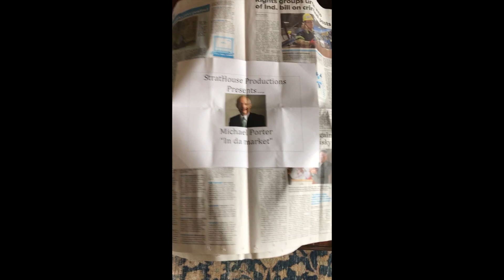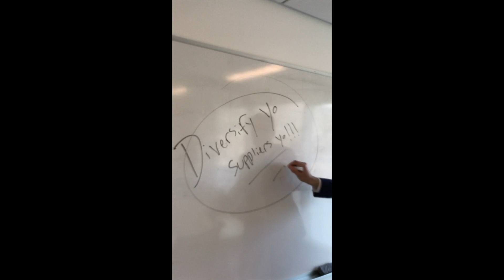Epic Rap Battle: Michael Porter vs. Bruce Kogut